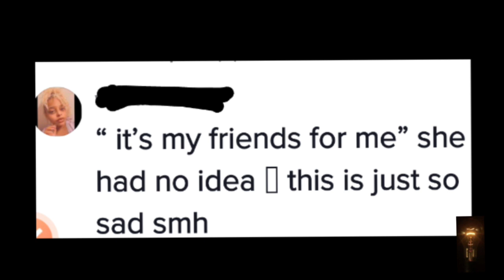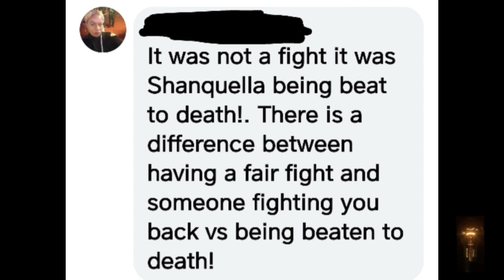Shanquella Robinson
7 American friends, attend a birthday party in Cabo, only 6 return back to America.

Narrator:
Charlie Bacardi

Justice For Shanquella